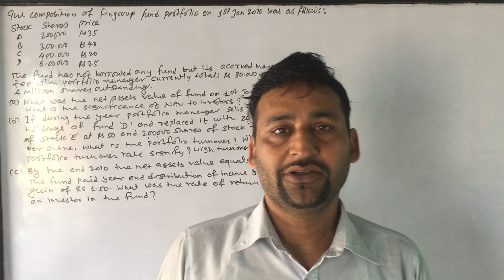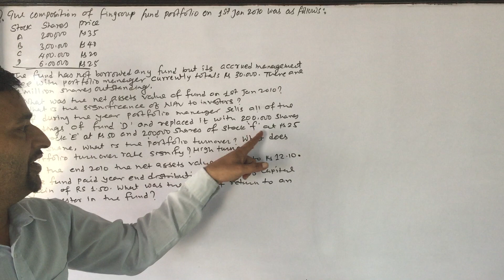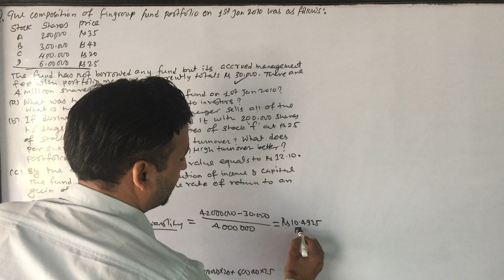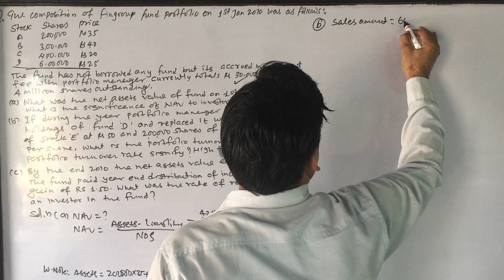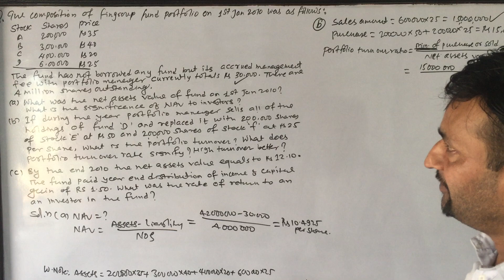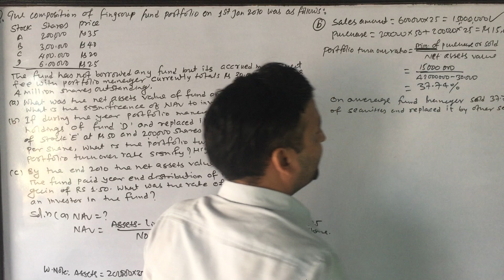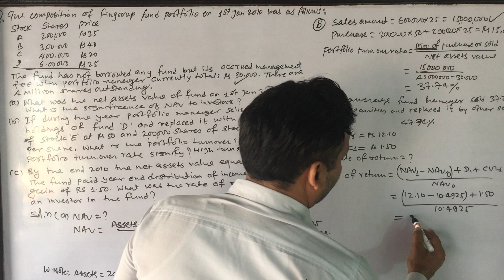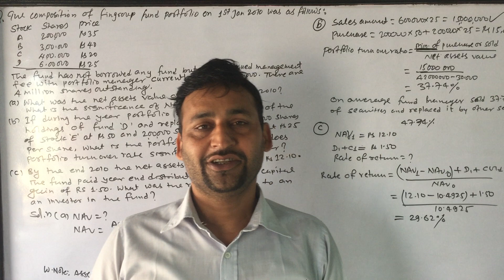INVESTMENT | FIM | Unit 3, Part 5 | MBS BBS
gk tricks
loksewa
loksewa aayog questions
loksewa apps
loksewa aayog
loksewa class
loksewa collection
loksewa computer operator
loksewa exam
loksewa exam 2075
loksewa gk
loksewa guarantee
loksewa guide
loksewa interview
loksewa interview questions
loksewa iq
loksewa iq question
lok sewa
loksewa nepal
loksewa question
loksewa result 2075
loksewa guide
loksewa exam
loksewa result
psc gov
loksewa question
psc nepal
lok sewa ayog syllabus
loksewa tayari
lokesewa
psc form
lok sewa aayog gov
loksewa preparation
lok sewa aayog syllabus
lokseva vacancy
looksewa aayog
public service commission of nepal
lokshewa
lok sewa ayog nepal model question
loksewa interview
tipsloksewa tricks
iq master
loksewa
gorkhapatra daily
gorkhapatra gk
gorkhapatra online
gorkhapatra news
nrb exam
Nepal rastra bank
MBS
Tribhuvan University
Business Administration
BBA
MBA
BBS